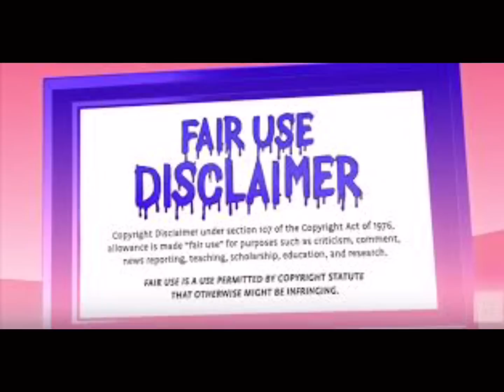LAMH | S6 E14 | KIUWHAAAAT | RECAP/REVIEW 🗣 FAKE SCENE? 🤔